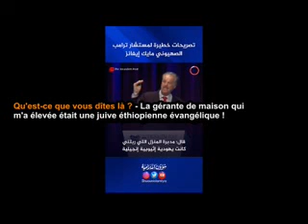Israël appelle ses alliés amazighs à descendre dans les rues en soutien